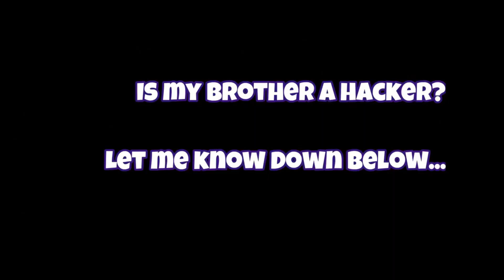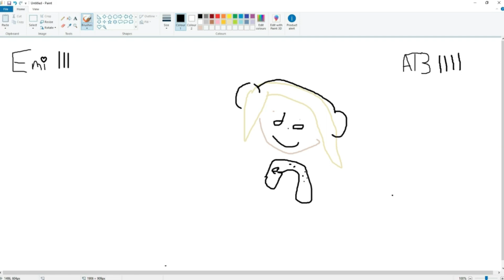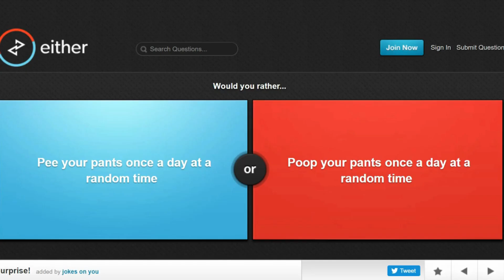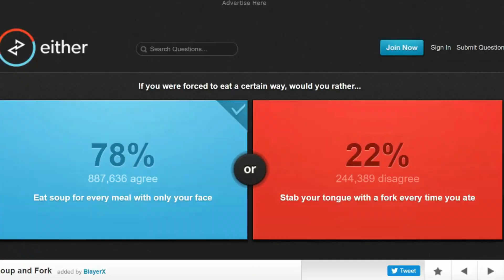ADAM THE BEAST. BEST OF 2019 (Funnies Moments of 2019)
SMITE THY LIKE BUTTON!
Friends in the video:
All my pals